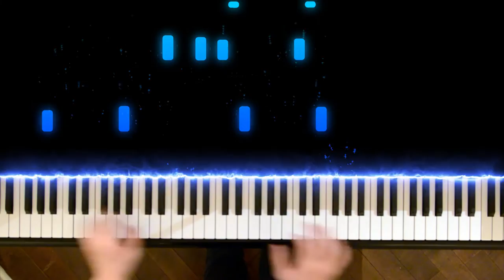Jason Ross - Shelter (feat. Melanie Fontana) (Piano Cover | Sheet Music)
This video was created thanks to the support of my generous patrons: Samuel Haak, Alex Chan, Dennis Chan, Rosanna Lee, Yoshi Tran, Jason Cheung, Johnathan Pham, Oscar Chow, Albert Ke, and Belinda Lee! Thank you!!!
EVERY MONDAY, THURSDAY & SATURDAY AT 4:00 PM EST
Some of my piano covers are now on Spotify!
Above & Beyond – On a Good Day
Crystal Skies - Never Change (feat. Gallie Fisher)
Crystal Skies & Mazare - Hear Me Now (feat. Luma)
Dabin - Hope It Hurts (feat. Essenger)
Dabin - Part Time Lover (feat. Claire Ridgley)
Dabin - Rings & Roses (feat. Conor Byrne)
Excision, Wooli, Trivecta - Oxygen (feat. Julianne Hope)
Gryffin - Bye Bye (feat. Ivy Adara)
Gryffin & DROELOE - Nothing Like You (feat. HANA)
Jason Ross - Chains (feat. RØRY)
Jason Ross - One Look (feat. Heather Sommer)
Jason Ross - Into You (feat. Karra)
Jason Ross - Someone That I Needed (with Dia Frampton)
MitiS - Shattered (feat. RUNN)
Seven Lions - Falling Away (feat. Lights)
Seven Lions - Calling You Home (feat. RUNN)
Tritonal - Someone To Love You (feat. Brooke Williams)
Trivecta - Wasteland
CURRENT PROJECTS IN PROGRESS:
Crystal Skies - Lullaby (feat. Luma)
ILLENIUM - Crashing x Sound of Walking Away
ILLENIUM - Needed You x Crawl Outta Love
Jason Ross - Open Water (feat. Heather Sommer)
Last Heroes - Naked Soul (feat. Liel Kolet)
LIONE - Revive x Glimmer
Trivecta, Amidy, RORY - Riptide
Said the Sky - All I Got x Over Getting Over You